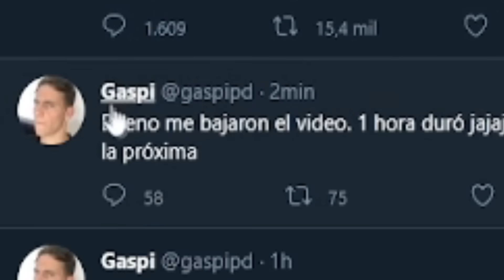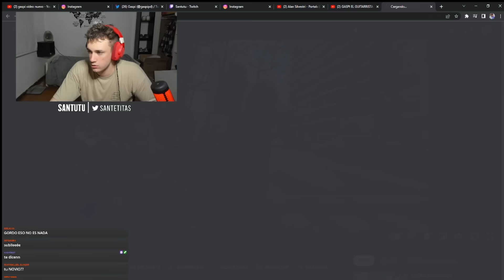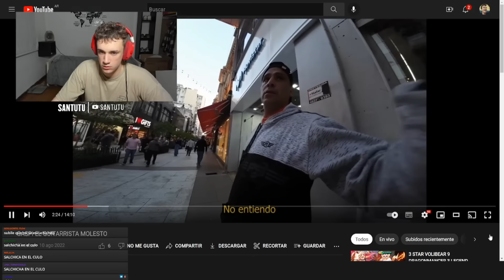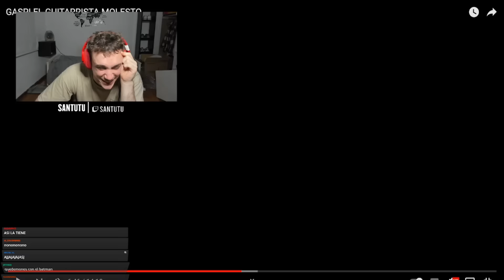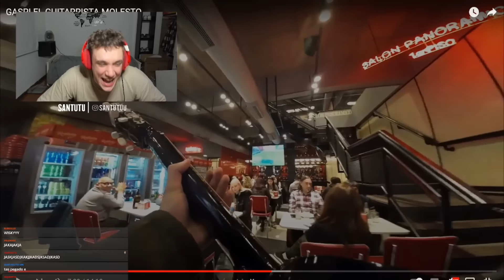ESTE CHABON ESTÁ LOCO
¡ABRIME!

●Twitch (CASI todos los dias 8pm)